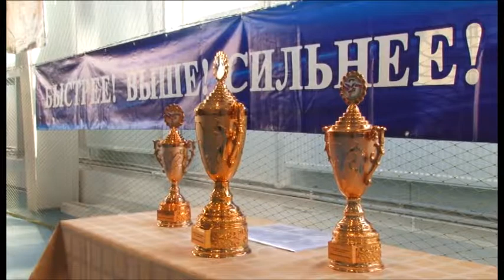11-й год подряд в Анапе проходит Спартакиада трудящихся